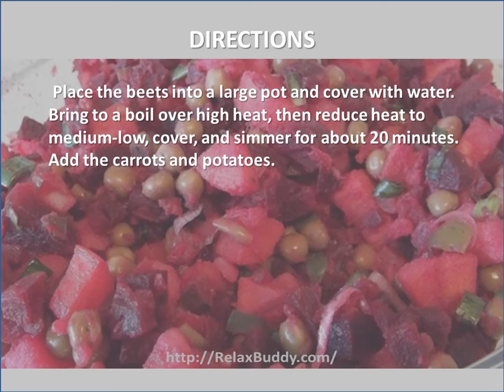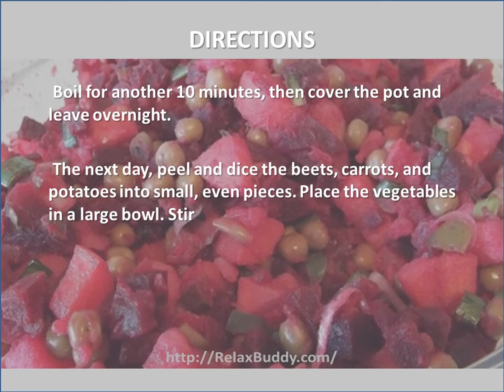Easy Ukrainian Salat Vinaigrette (Beet Salad) Recipe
Ingredients:
1 pound beets
1 pound carrots
1 pound potatoes
2 large dill pickles, diced
1 onion, minced
1 (8 ounce) can peas, drained
2 tablespoons olive oil
1/2 teaspoon ground black pepper
1 tablespoon chopped fresh parsley (optional)
1/2 teaspoon sal

Directions:
Place the beets into a large pot and cover with water. Bring to a boil over high heat, then reduce heat to medium-low, cover, and simmer for about 20 minutes. Add the carrots and potatoes. Boil for another 10 minutes, then cover the pot and leave overnight.
 The next day, peel and dice the beets, carrots, and potatoes into small, even pieces. Place the vegetables in a large bowl. Stir in the pickles, onion, peas, olive oil, salt, and pepper. Garnish with parsley before serving.

Nutrition
Calories: 68 kcal 3%
Fat: 1.9 g 3%
Carbs: 12g;4%
Protein: 1.6 g 3%
Cholesterol: 0 mg 0%
Sodium: 337 mg 13%